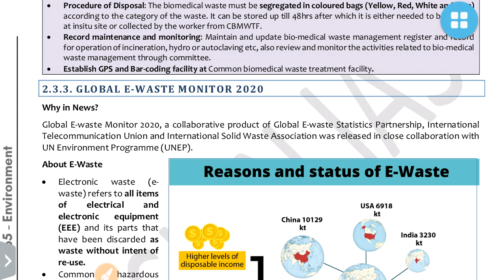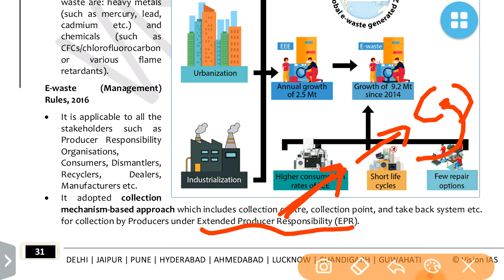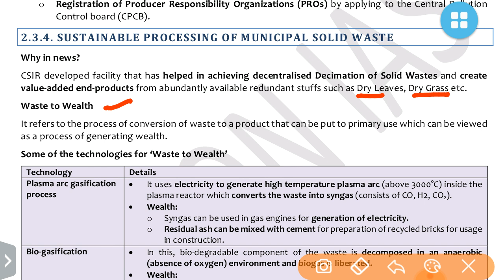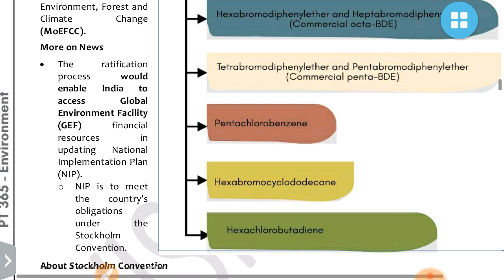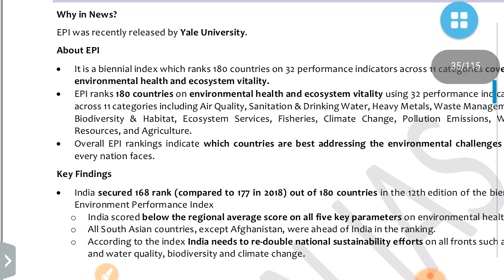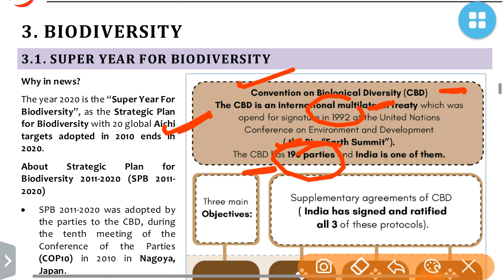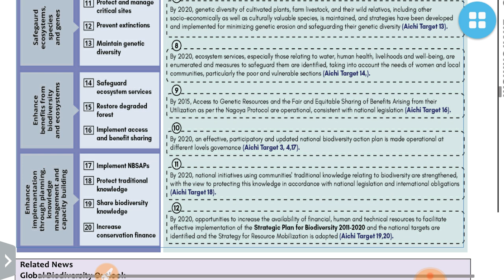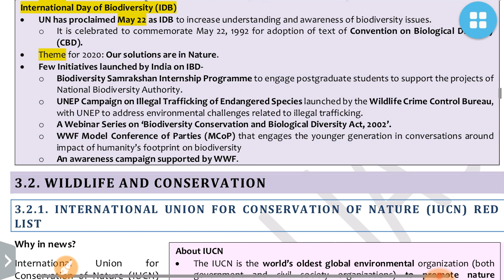PT 365 Environment 2021 (Part 6 )Biodiversity :UPSC/STATE_PSC